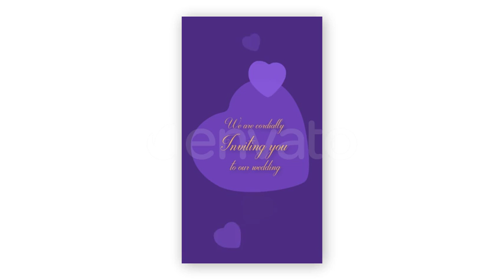Save the date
wedding invitation
    100% After Effects
    Video Tutorial is included
    Link for free font is included